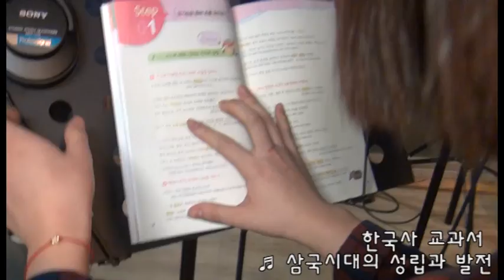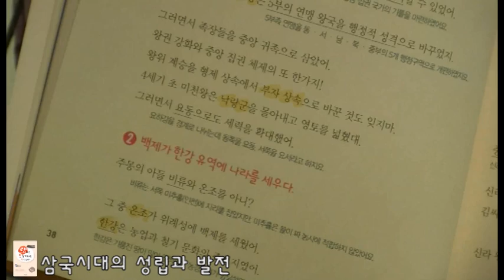랩통 한국사 삼국시대의 성립과 발전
'랩으로 통암기하는 한국사 교과서'  중 삼국시대의 성립과 발전 내용입니다.